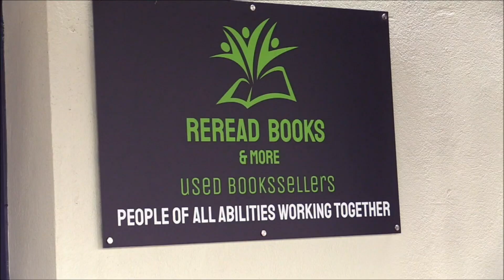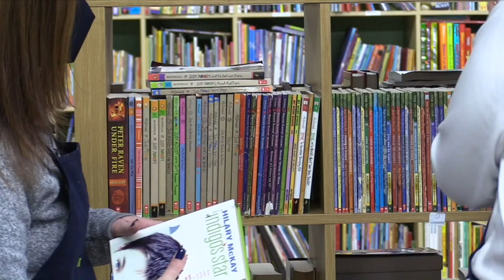New bookstore includes people of all abilities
Story by Dyllan Siegmund

Located in the small town of Cheshire, the freshly-opened store, Re-Read Books & More, dedicates itself to bringing a large variety of books and genres to people of all ages. “We never had a bookstore like this in Cheshire for probably decades and like whenever we get a customer, they say, ‘Oh, I love your bookstore’.”

“Well the nice thing about Re-Read Books is that all our inventory is donated, so we don’t have that expense of filling up our store.” As an effect of the pandemic, community leaders have noticed a surge in lost jobs for young adults with developmental disabilities.

In order to raise awareness for these individuals, the Connecticut Community Empowerment Foundation was formed; and from it came the idea of Re-Read Books. “There are lots of benefits to employing individuals with special needs. To begin with, whenever anyone is productively engaged in any area of occupation, it helps with their self esteem.”

The staff at Re-Read Books work hard each day to stay engaged in the community. Hosting educational workshops for families and various social activities, Re-Read Books strives to create a place in town that can benefit the entire community, as well as provide occupational opportunities for young adults with special needs.

“The best part about working here is my co-workers, my job coach, and just seeing people who I know in town.”